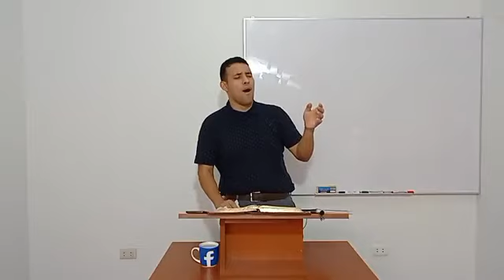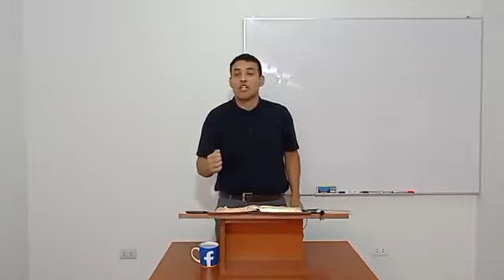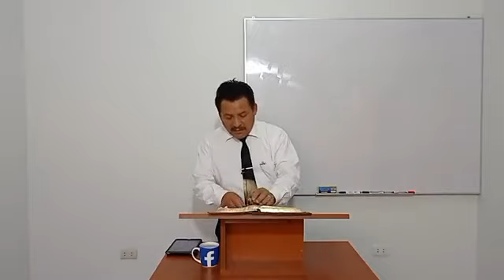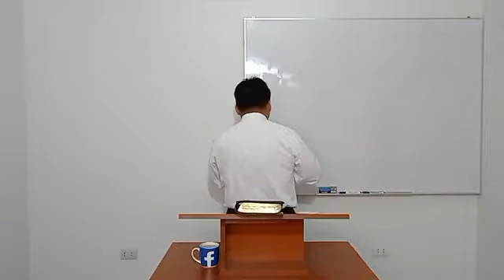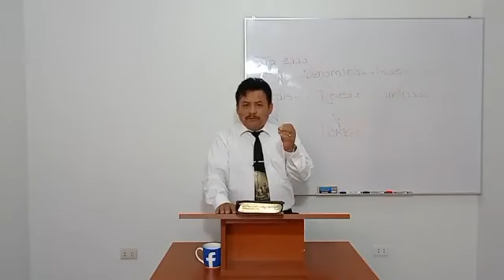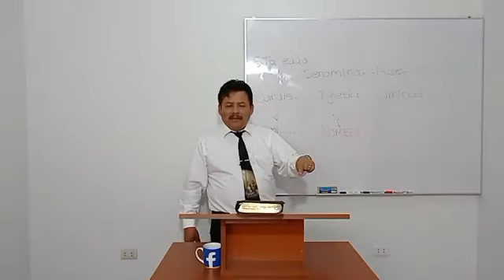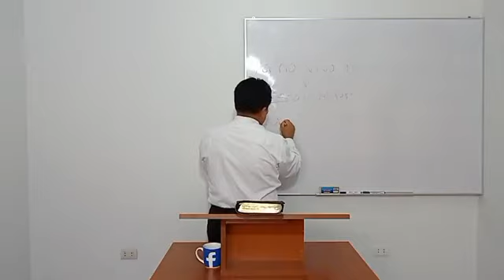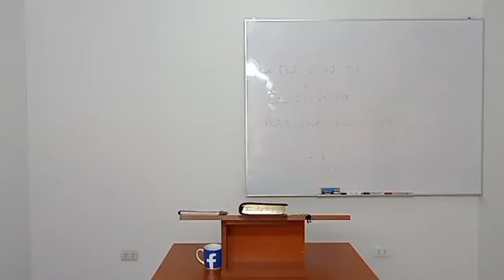2021-03-09 Cristo El Misterio De Dios Revelado Nro 8 Hno Scabarrozzi